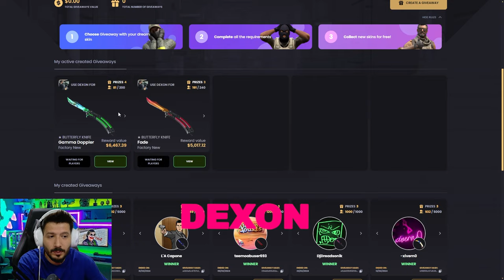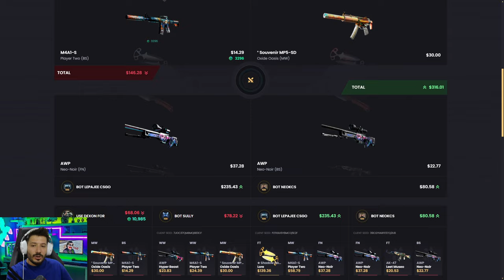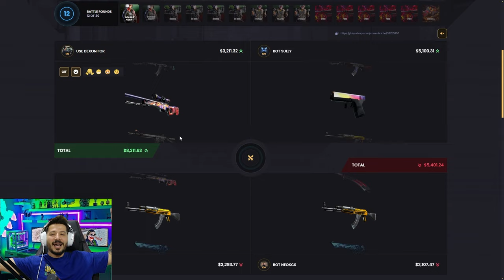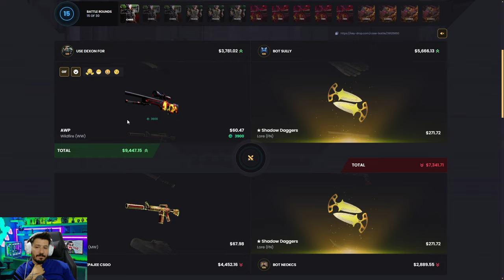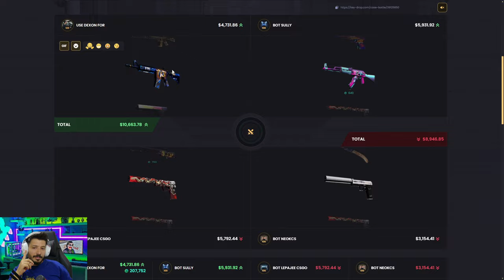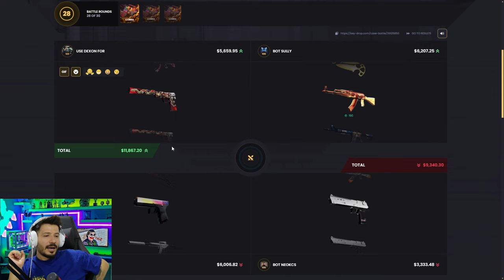YENI M9 BAYONET COK IYI Keydrop Promo Code 2024 giveaways